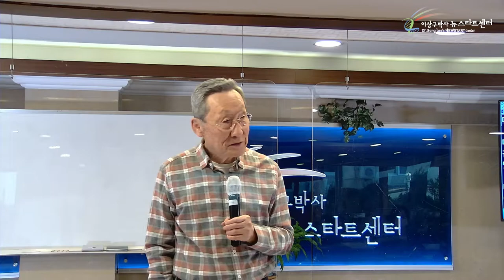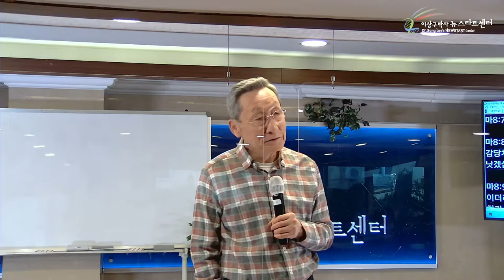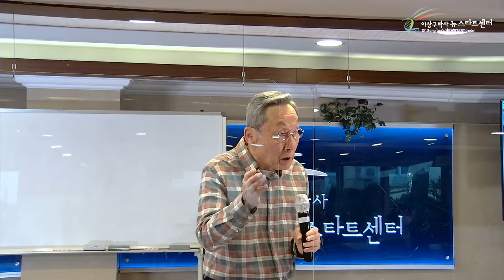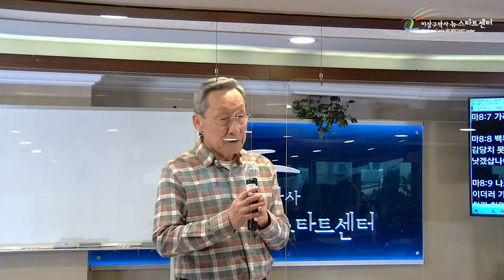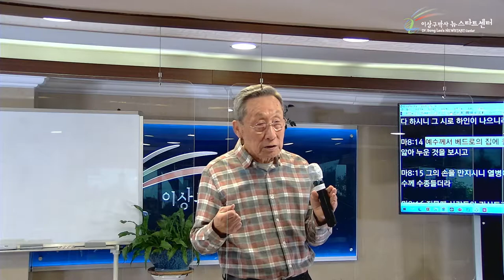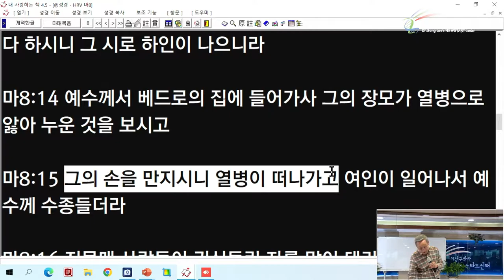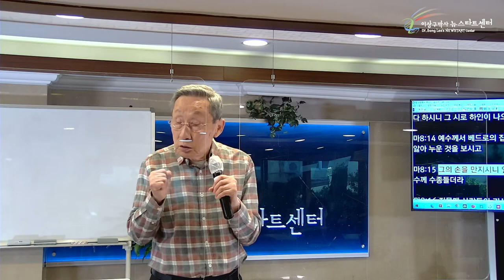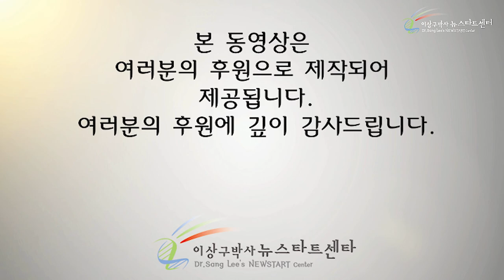[4강] 마침내 베드로의 장모를 찾아가시다!